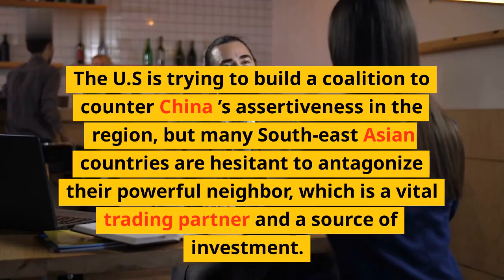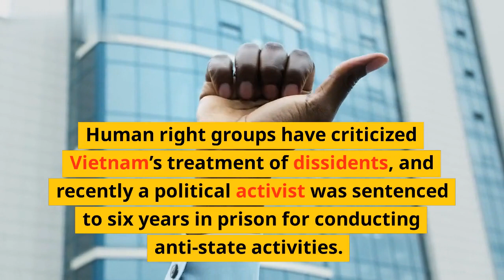Strengthening US-Vietnam Relations: China Stops Blinken Visit Plans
Vietnam is a small and proud nation that has experienced a huge amount of strife throughout its history. After the Vietnam War, relations between the United States and Vietnam were understandably tense, with both sides trying to work through their differences in a complex and often stressful environment.

In recent years, there have been a number of positive developments in US-Vietnam relations and it looks like the two nations are now closer than ever. In this video, we'll be discussing a particularly important step in the US-Vietnam relationship -- the recent diplomatic visit spearheaded by US Secretary of State Antony Blinken.

Whilst in the country, Secretary Blinken was set to meet with Vietnamese Prime Minister Nguyen Xuan Phuc, National Assembly Chairwoman Nguyen Thi Kim Ngan, and Deputy Prime Minister and Foreign Minister Pham Binh Minh, amongst others. However, the trip ultimately needed to be cancelled due to nearby Chinese military activities.

China and Vietnam do have a tense relationship and the Vietnamese government did not appreciate the increased military presence from China during the time of Secretary Blinken's visit. This video will explore the tensions between the US and China, the implications of China's behavior on US-Vietnam relations, and the diplomatic missions that Secretary Blinken still managed to achieve during his visit.

We'll explain how the US is working to maintain diplomatic relations with Vietnam so that the two countries can continue to build on the positive progress they have made in the last few years.

So if you're interested in the US-Vietnam relationship and how the recent events with China will affect things in the future, this video is definitely worth a watch.

 - KEY POINTS
   - US-Vietnam relations are at an all-time high
   - Secretary of State Antony Blinken was set to visit Vietnam
   - Chinese military activity near the country caused Blinken to cancel the trip
   - We'll explore the tensions between China and the US, their effect on US-Vietnam relations and the diplomatic missions that Secretary Blinken managed during his visit
   - We'll also explain how the US is working to maintain diplomatic relations with Vietnam